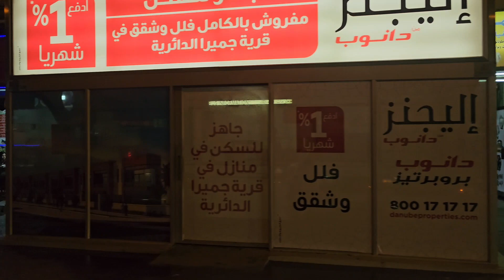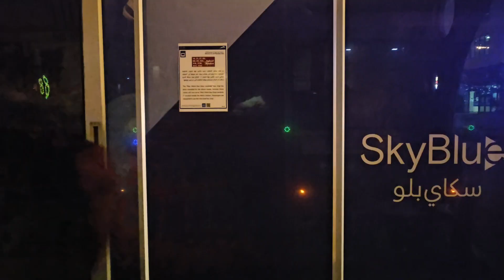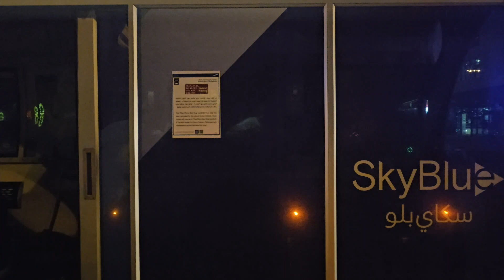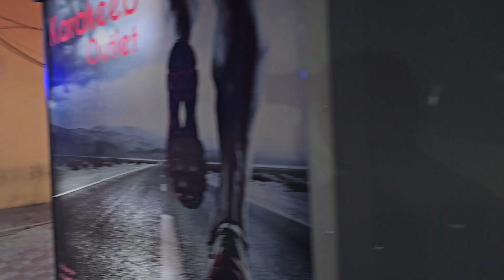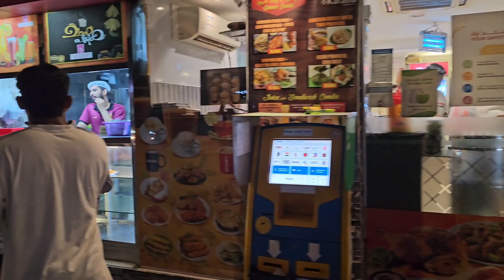Dubai bus ride +walk: Satwa Bus Station to Karama Kuwait St via ADCB MS (4K UHD)